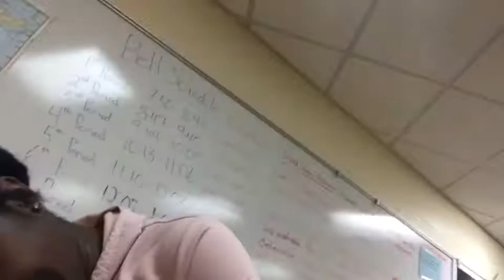VLOGMASS DAY 14/15... EXTREMELY HILARIOUS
I’m So Sorry Y’all, My YouTube Has Been Acting Up And Not Trying To Upload. I Hope You Guys Enjoy, It’s Really Funny!!